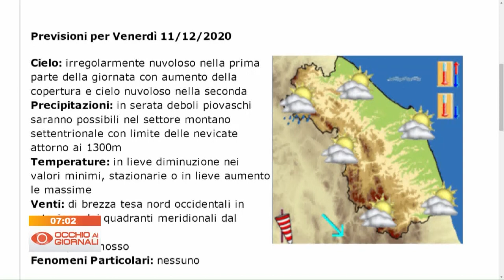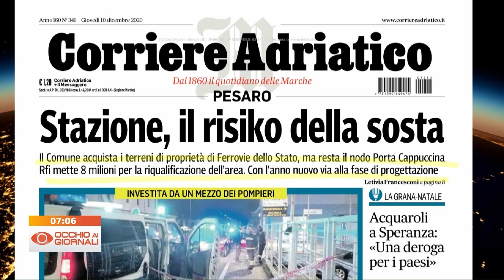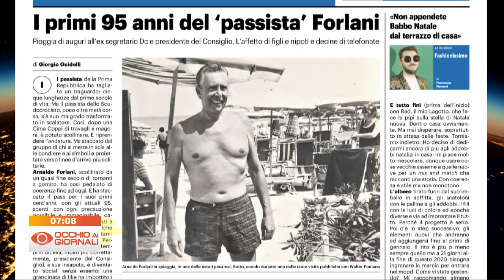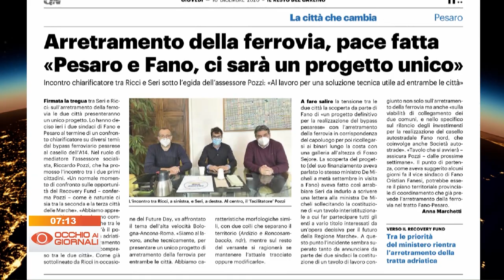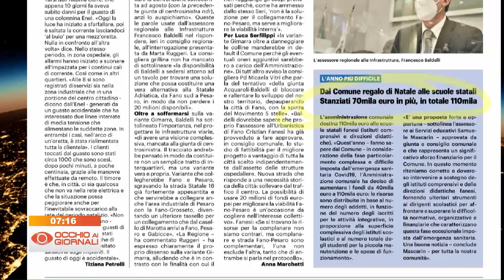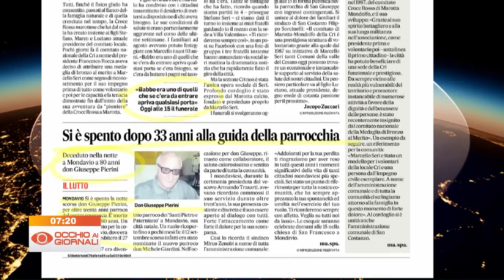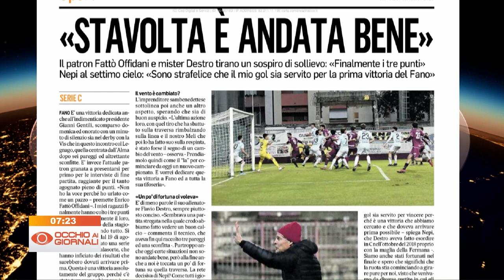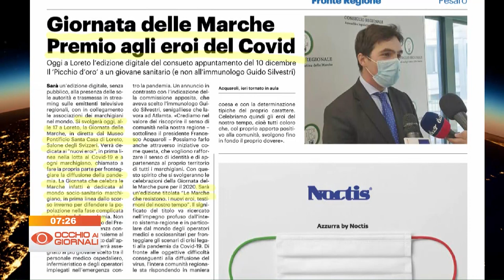Occhio ai Giornali 10 dicembre 2020